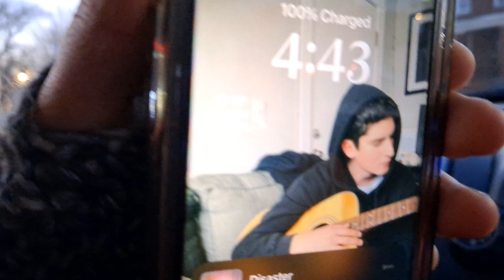Merri Christmas, fam!!!